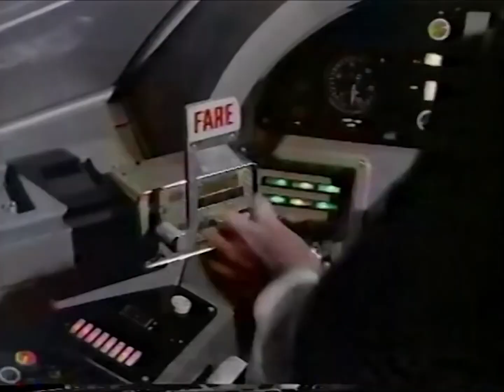Airplane II: The Sequel CBS TV Airing Ad (1987)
Commercial for the CBS TV airing of the comedy parody film Airplane II: The Sequel from 1987.